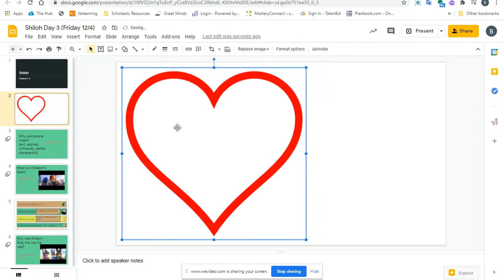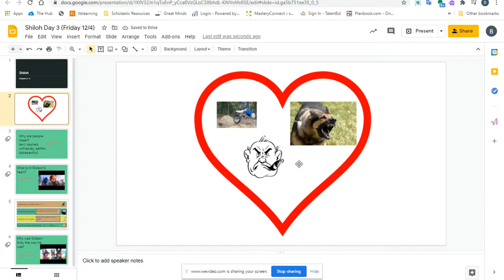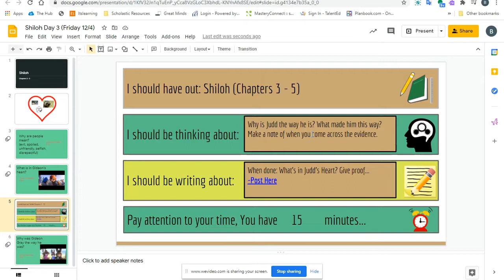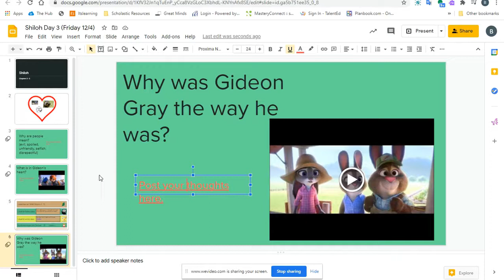Shiloh Chapters 3-5